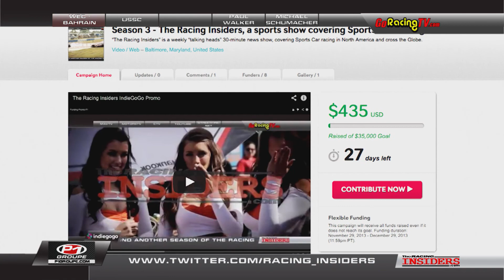Mark Winterbottom Interviewed on The Racing Insiders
Interviewed on The Racing Insiders, with Hosts, Bill Wood, and Jeff Lepper. Mark Winterbottom speaks about new contract.